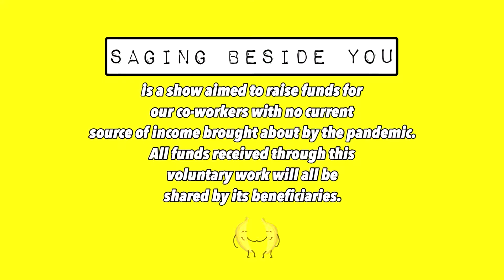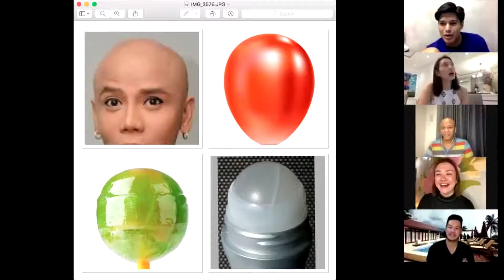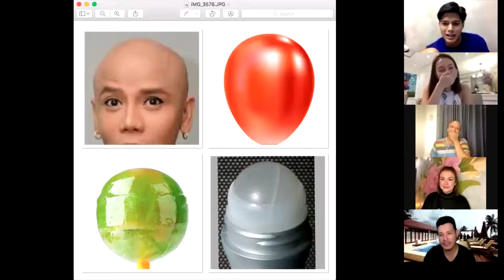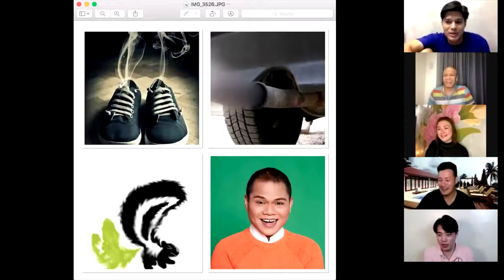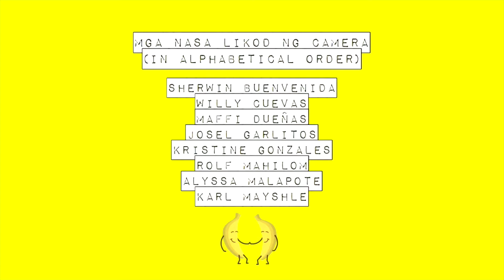Saging beside you (Episode 08)